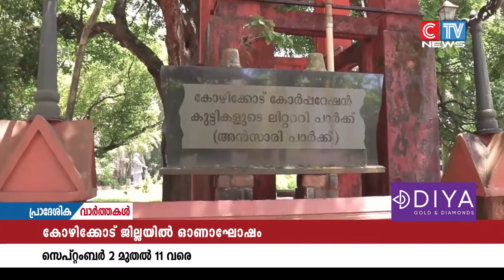കോഴിക്കോട് ജില്ലയിലെ ഓണാഘോഷങ്ങൾക്ക് സെപ്റ്റംബർ 2 ന് തുടക്കമാവും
കോഴിക്കോട് ജില്ലയിലെ ഓണാഘോഷങ്ങൾക്ക് സെപ്റ്റംബർ 2 ന് തുടക്കമാവും. ആഘോഷത്തിൻ്റെ ഭാഗമായി ദേശീയ, അന്തർദേശീയ തലങ്ങളിൽ പ്രശസ്തരായ കലാകാരൻമാർ ഉൾപ്പെടെയുള്ളവരുടെ വിവിധ പരിപാടികളും നടക്കും. ആഘോഷങ്ങൾ 11 ന് സമാപിക്കും